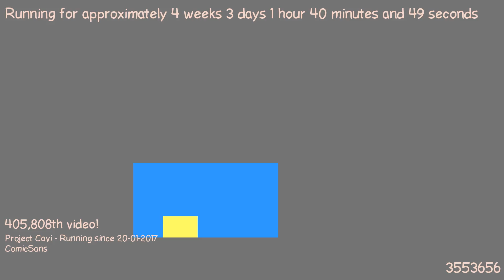1487634291 - Webdriver Cavi - H